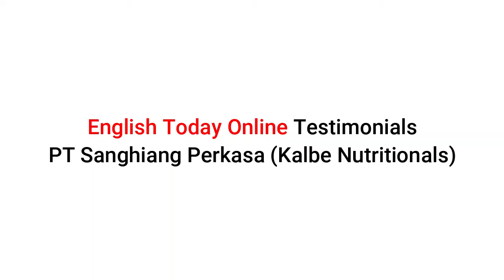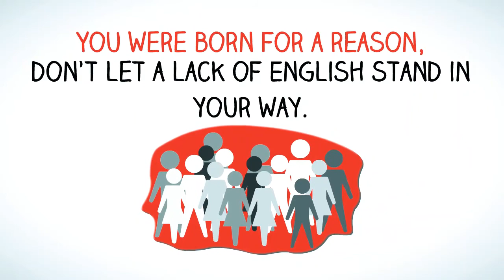English Online Class Testimony for PT Sanghiang Perkasa (Kalbe Nutritionals) | English Today Online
These are testimony from English Today Online class with PT Sanghiang Perkasa (Kalbe Nutritionals)

ENGLISH TRAINING TO HELP YOU BECOME YOUR BEST ANYWHERE at ANYTIME
Get Better Results in Less Time Enjoy the Journey

Do you want to study English online with English Today? We provide private and small group Zoom English lessons. The advantages of private English lessons is the flexibility, you can choose your own schedule, the materials that will help you achieve your learning objectives and also the teacher.
You can choose to study with a local English teacher or a native speaking English teacher.

With Online English lessons, you will benefit from:

○ A 60-90 minute online class tailored to your individual goals.
○ Custom materials which are adjusted to your needs and English level.
○ The programs vary from Conversation, General English, to Business English and Indonesia Language Lesson Programs .
○ Our Reverse 80-20 teaching method can effectively motivate you and build your Speaking confidence.

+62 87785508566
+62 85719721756